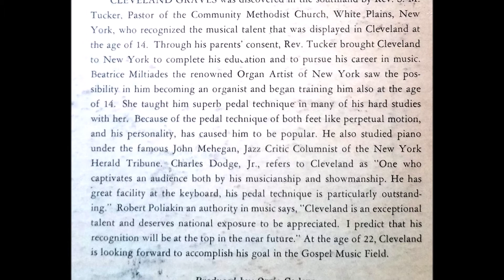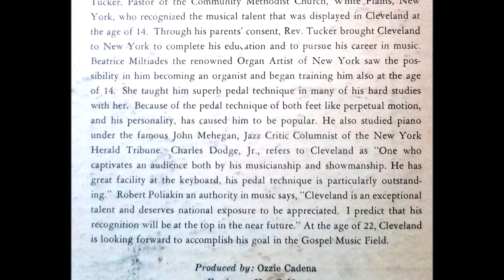When He Calls Me (1966) Cleveland Graves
track B1 on Soul Of The Organ LP (Choice 519)

From Waverly, Virginia, Cleveland Graves went to White Plains, New York as a teenager with Rev. Stephen M. Tucker in order to receive musical training. At the time of this recording he was only 22 years old. In the 1970s Cleveland Graves was the church organist at Christ Temple Church in White Plains. Although he recorded at least one more album of organ solos, he never broke into popular gospel music. In fact, according to several news stories of the time, he disapproved of the modern gospel sound of the 1970s.